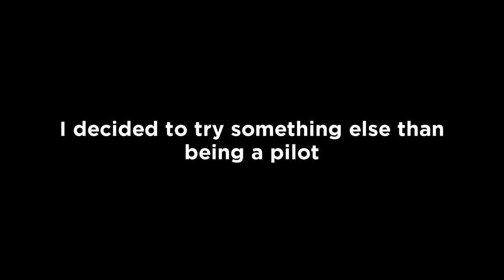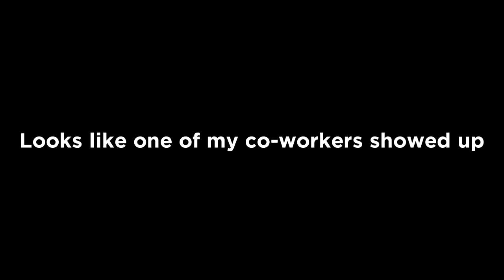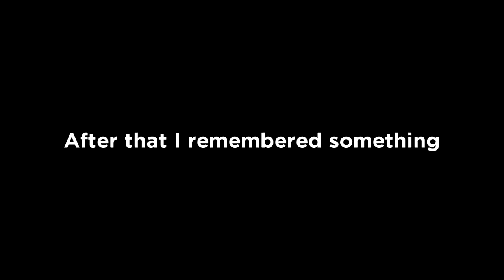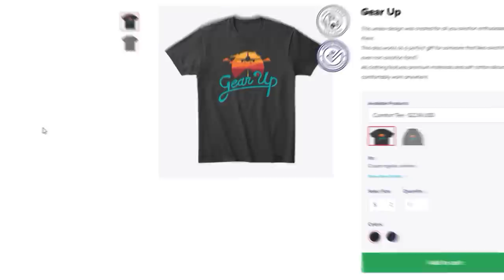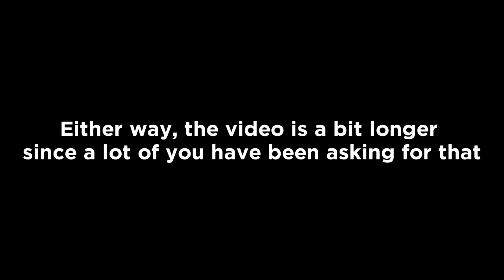Pilot Lands WITHOUT GEAR in GTA 5 FiveM Flight Simulator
An emergency landing occurred on my first day working as Ground Crew... watch the video to see how we deal with the situation

Outro: "Wii Shop Channel Theme" (Rapid Influx Trap Remix)